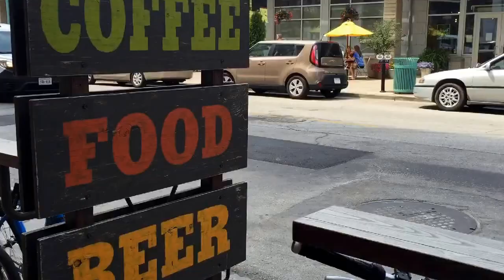Summer 2015 montage